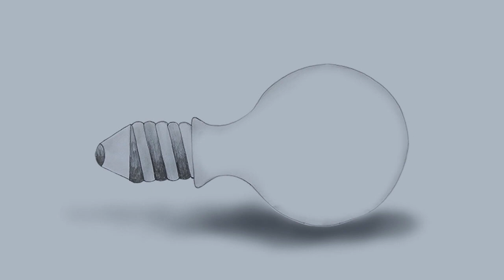Colourful Minds - Art Work Animation , March 2021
Colourful Minds - March 2021 Art Work by Art Club of Nolhivaram School.